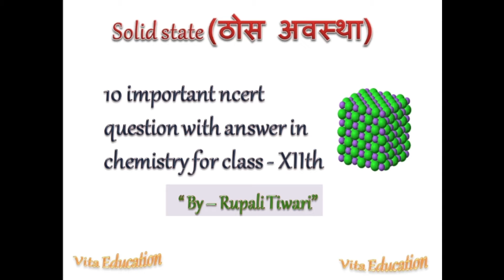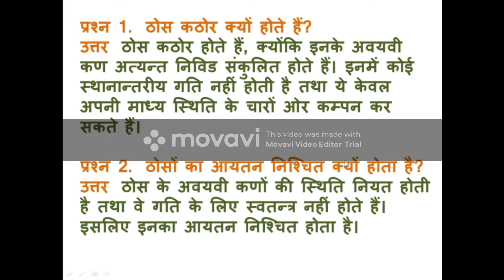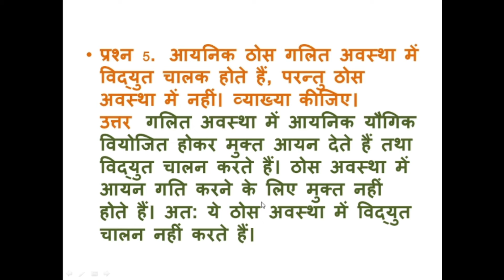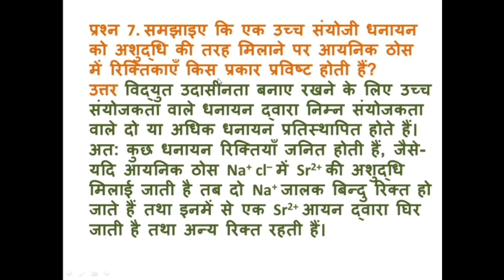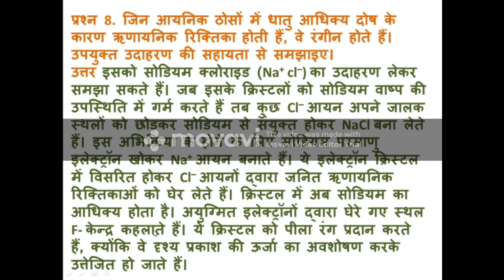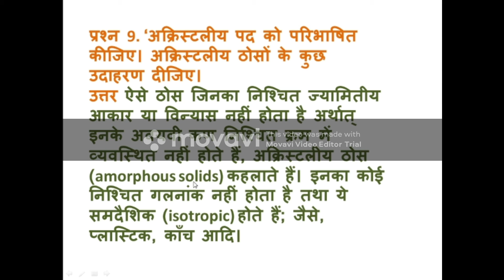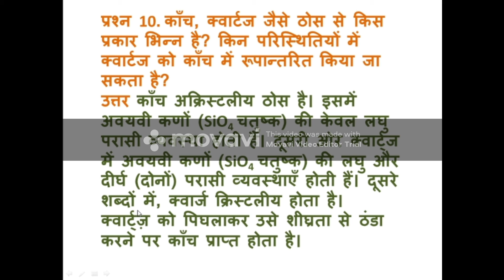chemistry ncert solid state part-1 important topic for class-XIIth hindi medium student .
hiii... this is rupali tiwari . and you are watching my you tube channel vita education ...
chemistry important topic solid state (thosh awastha) ncert important question with answer for class-XIIth hindi medium .. part-1.
agar aapko isme koi doubt ho to comment section main comment zarur kre ..
thankyou for watching.. vitaeducation#